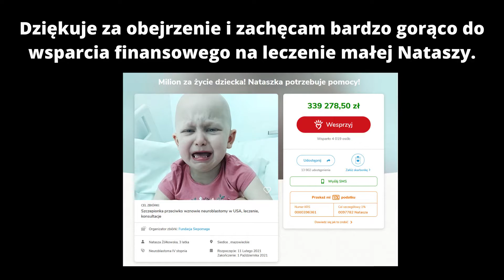Relacja z charytatywnego pikniku motoryzacyjnego dla Nataszy Źółkowskiej (18.07.2021r.).